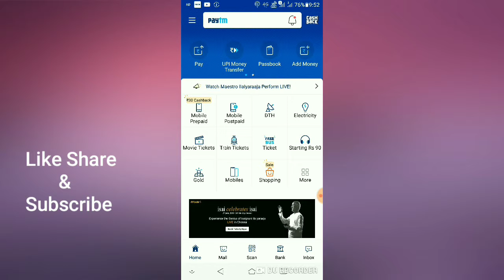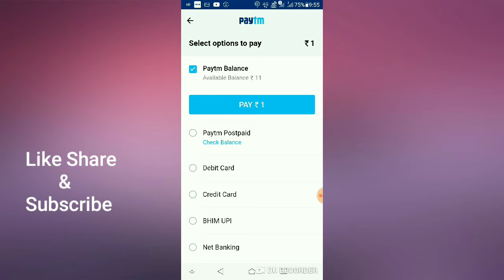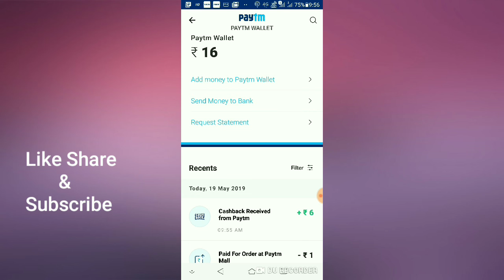Paytm Hot Deal Unlimited in Tamil